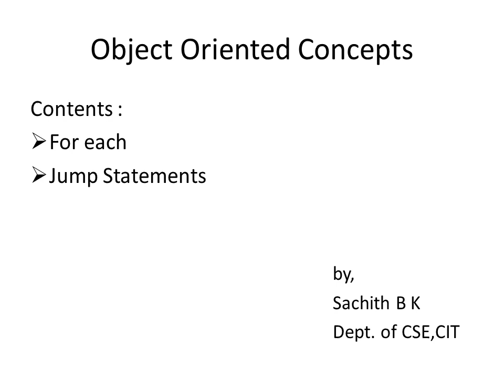OOC Module 2 - Presentation 12